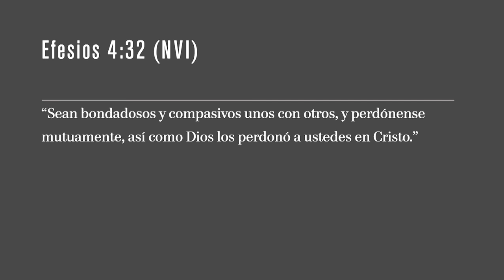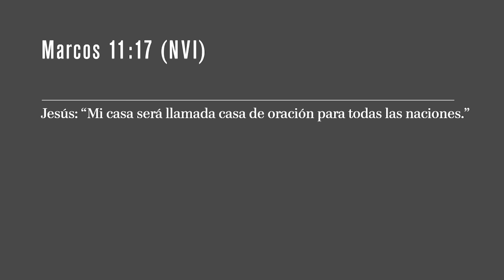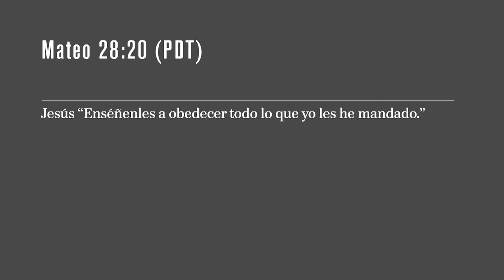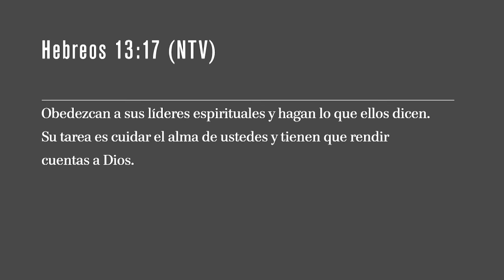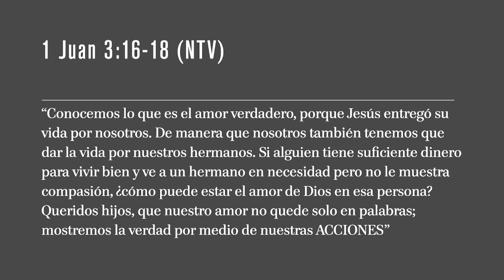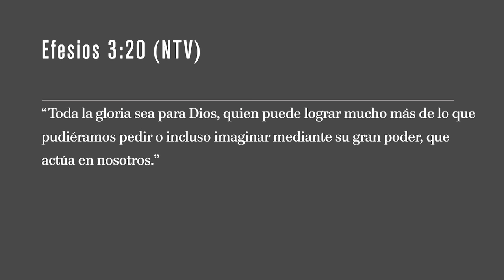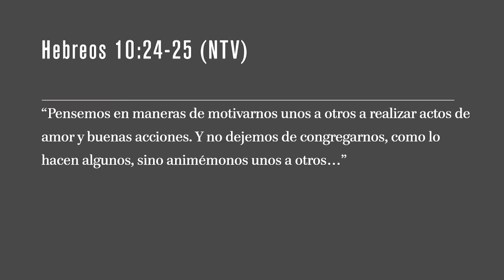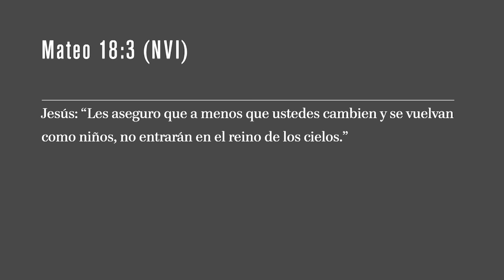El Corazón de SADDLEBACK / Pastor Rick, Tom Holladay, & Kurt Johnston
EL CORAZÓN DE SADDLEBACK
Rick Warren, Tom Holladay, & Kurt Johnston

NUESTRO FUNDAMENTO COMÚN

Centrado en Cristo. . . basado en la Biblia. . . glorificando a Dios . . . Guiado por el Espíritu. . . Empoderado por la oracion . . . Mentalidad de Misión y haciendo los 5 propósitos de Dios, Adoración, Comunión, Discipulado, Ministerio y Evangelismo

S.A.D.D.L.E.B.A.C.K NUESTROS VALORES DISTINTIVOS

1. LUGAR DE SEGUNDA OPORTUNIDAD DE GRACIA
“Sean bondadosos y compasivos unos con otros, y perdónense mutuamente, así como Dios los perdonó a ustedes en Cristo.” Efesios 4:32 (NVI)

¿COMO?

“Acéptense unos a otros, tal como Cristo los aceptó a ustedes, para que Dios reciba la gloria.” Romanos 15:7 (NTV)

2. CONGREGACION DE TODAS LA NACIONES
Jesús: “Mi casa será llamada casa de oración para todas las naciones.” Marcos 11:17 (NVI)

¿COMO?

“Respeten a todos, y amen de manera especial a los miembros de la iglesia.” 1 Pedro 2:17 (TLA)

3. DISCIPULADO REAL
“Sean HACEDORES de la palabra y no solamente oidores que se engañan a sí mismos.” Santiago 1:22 (NBLH)

“Así que comete pecado todo el que sabe hacer el bien y no lo hace.” Santiago 4:17 (NVI)

4. CAMINO PARA EL CRECIMIENTO INTENCIONAL
“Dejando a un lado las enseñanzas elementales acerca de Cristo, AVANCEMOS hacia la madurez.” Hebreos 6:1 (NVI)

“Traza un sendero recto para tus pies; permanece en el camino seguro.” Proverbios 4:26 (NTV)

5. AMOR EN ACCIÓN
“Conocemos lo que es el amor verdadero, porque Jesús entregó su vida por nosotros. De manera que nosotros también tenemos que dar la vida por nuestros hermanos. Si alguien tiene suficiente dinero para vivir bien y ve a un hermano en necesidad pero no le muestra compasión, ¿cómo puede estar el amor de Dios en esa persona? Queridos hijos, que nuestro amor no quede solo en palabras; mostremos la verdad por medio de nuestras ACCIONES” 1 Juan 3:16-18 (NTV)

6. MIEMBROS EMPODERADOS
“Todos ustedes en conjunto son el cuerpo de Cristo, y cada uno de ustedes es parte de ese cuerpo.” 1 Corintios 12:27 (NTV)

7. FE AUDAZ
“Toda la gloria sea para Dios, quien puede lograr mucho más de lo que pudiéramos pedir o incluso imaginar mediante su gran poder, que actúa en nosotros.” Efesios 3:20 (NTV)

Jesús dijo; “Se hará con ustedes conforme a su fe.” Mateo 9:29 (NVI)

Jesús dijo; “Para el que cree, todo es posible.” Marcos 9:23 (NVI)

¿COMO?

“No basta que seas mi siervo sólo para restablecer las tribus de Jacob y hacer volver a los sobrevivientes de Israel; yo haré que seas la luz de las naciones, para que lleves mi salvación hasta las partes más lejanas de la tierra.” Isaías 49:6 (DHH)

8. COMUNIÓN AUTÉNTICA
“Pensemos en maneras de motivarnos unos a otros a realizar actos de amor y buenas acciones. Y no dejemos de congregarnos, como lo hacen algunos, sino animémonos unos a otros…” Hebreos 10:24-25 (NTV)

“Has escuchado mis enseñanzas confirmadas por muchos. Ahora enséñaselas a personas dignas de confianza, que a su vez puedan enseñárselas a otros.” 2 Timoteo 2:2 (PDT)

9. ALCANCE CREATIVO
“Me he hecho esclavo de todos para llevar a muchos a Cristo. Cuando estaba con los judíos, vivía como un judío para llevar a los judíos a Cristo. Cuando estaba con los que siguen la ley judía, yo también vivía bajo esa ley. A pesar de que no estoy sujeto a la ley, me sujetaba a ella para poder llevar a Cristo a los que están bajo la ley. Cuando estoy con los gentiles, quienes no siguen la ley judía, yo también vivo independiente de esa ley para poder llevarlos a Cristo; pero no ignoro la ley de Dios, obedezco la ley de Cristo. Cuando estoy con los que son débiles, me hago débil con ellos, porque deseo llevar a los débiles a Cristo. Sí, con todos trato de encontrar algo que tengamos en común, y hago todo lo posible para salvar a algunos. Hago lo que sea para difundir la Buena Noticia y participar de sus bendiciones.”  1 Corintios 9:19-23 (NTV)

10. ENFOCADO EN NIÑOS Y FAMILIA
Jesús: “Cuidado con despreciar a cualquiera de estos pequeños. Les digo que, en el cielo, sus ángeles siempre están en la presencia de mi Padre celestial.”  Mateo 18:10 (NTV)